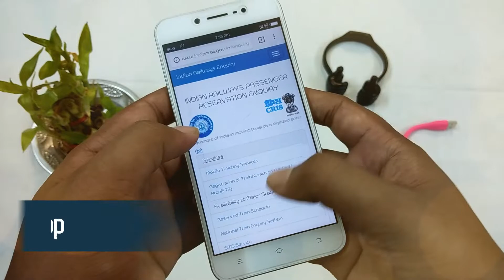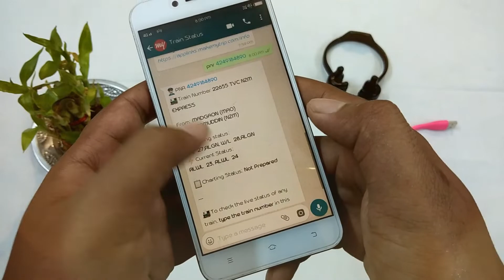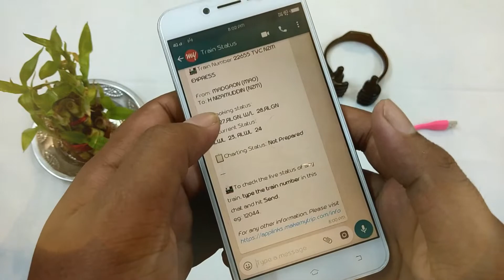How to check train pnr and live running status on whatsapp in assamese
How to check train pnr and live running status on whatsapp, described about very easy process of Train Ticket in Waiting List or have to check PNR status this video will help to check latest PNR status and live train running status i.e. which station reached by the train in assamese